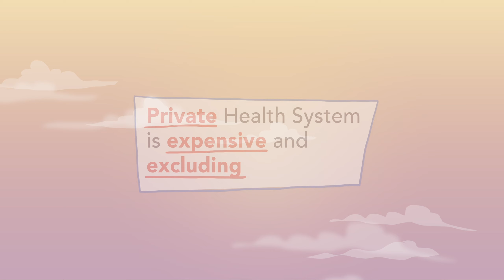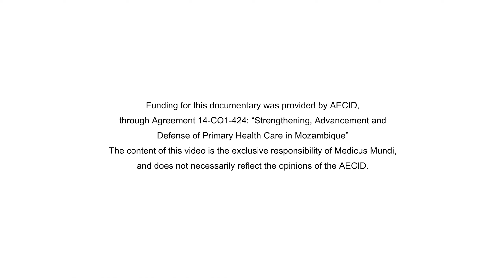Primary Health Care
Is there a perfect health model? Surely the answer is no. But health data and indicators show that the most efficient models are those based on the strategy of primary health care, aimed at public, universal and free care.